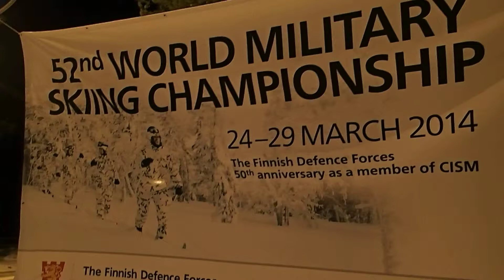Sodankylä 2014. Sotilaiden mm-kilpailut Kommattivaarassa 24-29 march 2014.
Sotilaiden mm-kilpailut Kommattivaarassa 24-29 march 2014. Palkintojen jako Sodankylän kunnanviraston pihalla 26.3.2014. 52nd world military skiing championship. The Finnish defence forges 50th anniversary as a menber of CISM.